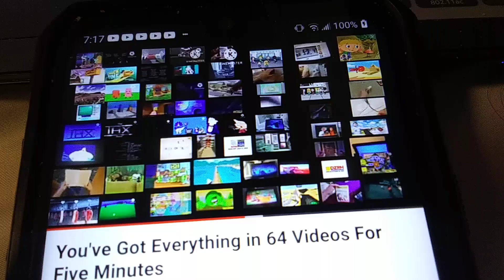June 11, 2024